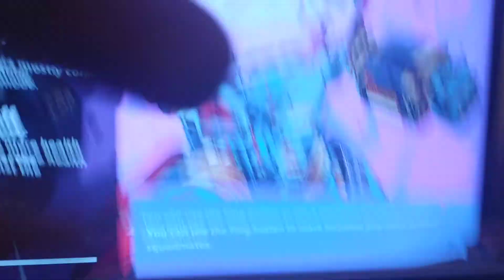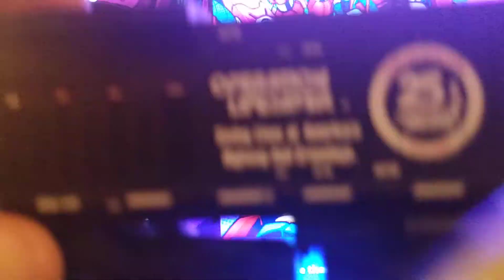Fortnite at night part 1